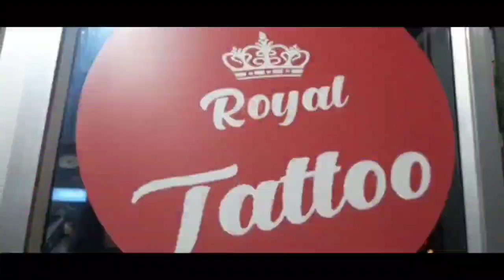নাবালিকা অপহরণ এর অভিযোগে অভিযুক্তর জেল হেফাজত